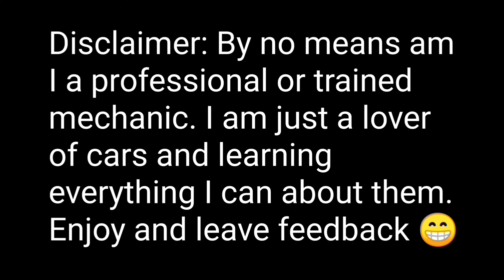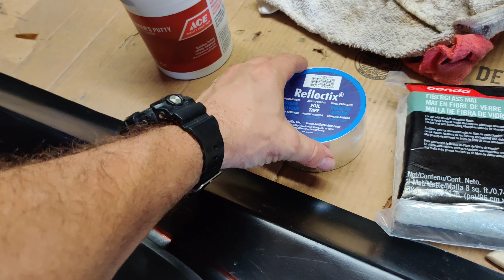Building a 600HP custom WIDEBODY Mercedes r129 part 2 making a custom fiberglass mold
On this video we take the widebody kit we layed out in episode 1 and create a custom fiberglass mold for the fender flares.  This is my first time attempting something like this, but I have a vision of what I want, and I think we can make it happen.

join me on instagram for up to date build photos and videos